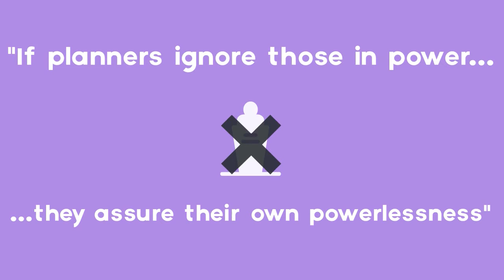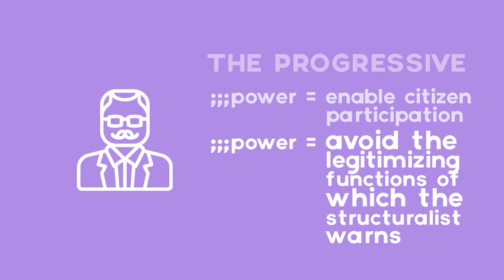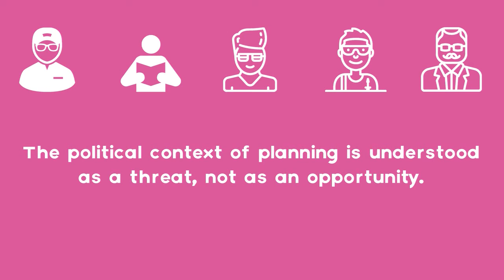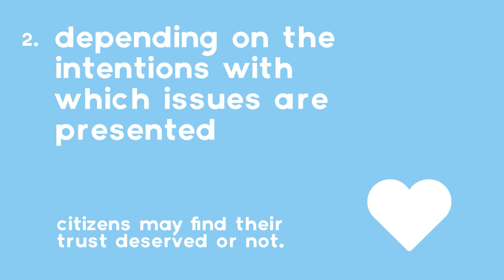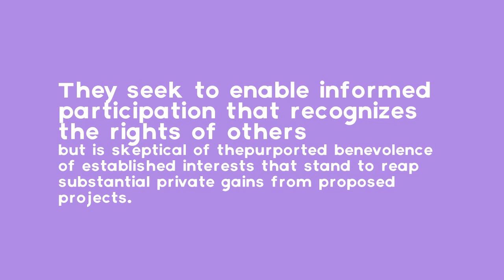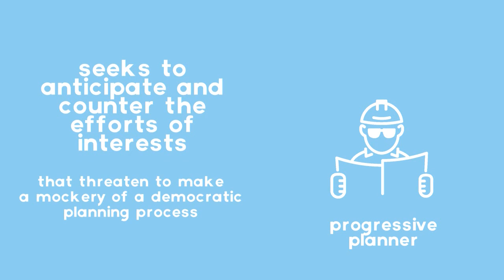Planning in the Face of Power by John Forester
In the article, John Forester combines the analysis of the social and political theories together with his own investigations in order to examine what planners do in the face of concentrated economic and political power. He attempts to show the nature of planners on how they affect the planning process. He argues that “information is an important source of a planner's power and, if used strategically, can be a means of empowering citizens.”